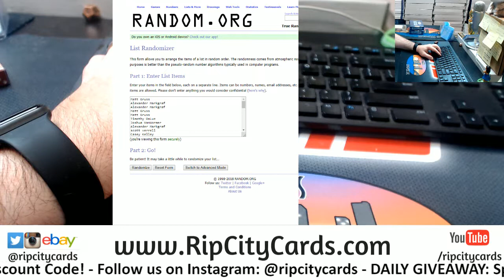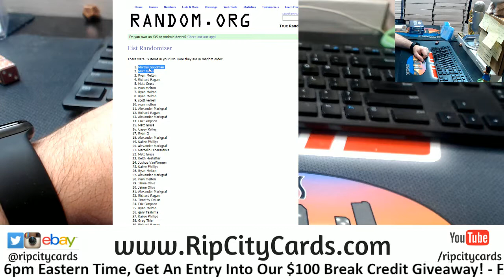8 31 Break Credit Giveaway